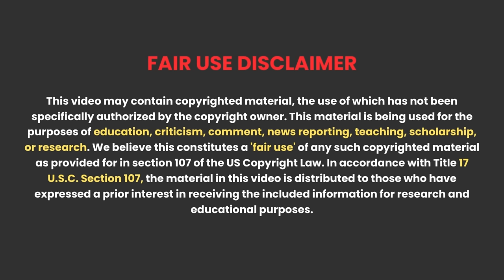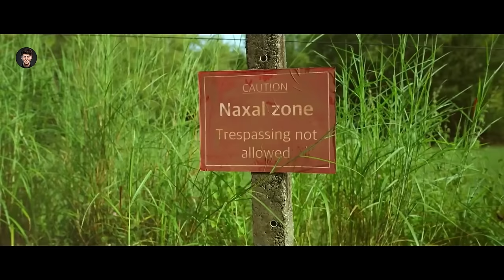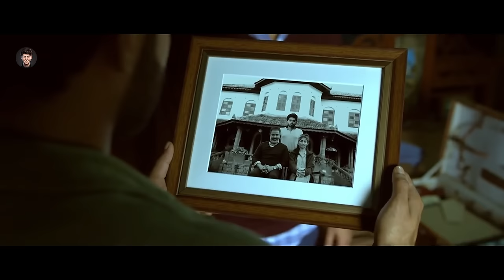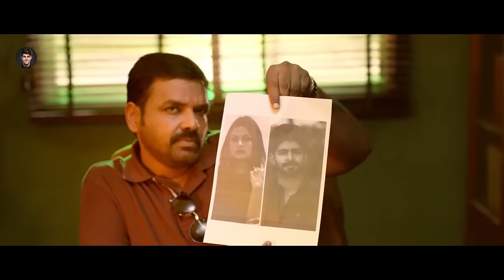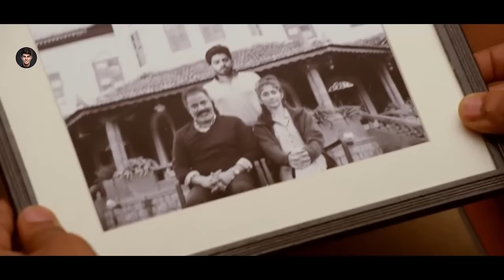Best South Indian Suspense Thriller Movie | Baap Level Twist | Movie Explained in Hindi / Urdu | HBH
About Movie -  A couple who goes out for an outing but does not return home, what terrible incident happened to them, which changed their entire life, we will see this in today's story.

Related Questions -
The Rose Villa Movie
The Rose Villa Movie 2021
The Rose Villa Movie Explained In Hindi

Credit :
Directors: Hemanth, Hemanth Varma
Languages: Telugu, Kannada
Writer: R.J. Hemant, Akanksha Rathore
Stars : Dheekshith Shetty, Swetaa Varma, Archana Kumar
Produced by: Achut Ramarao